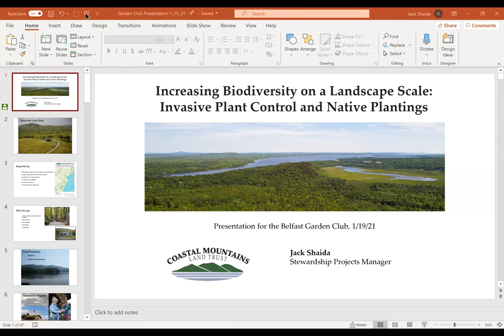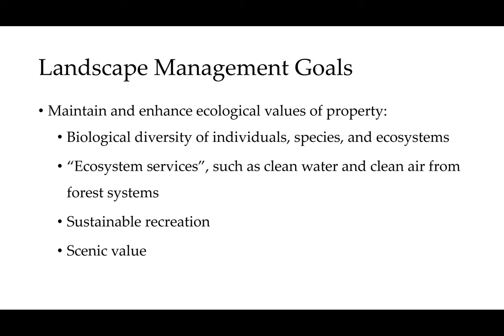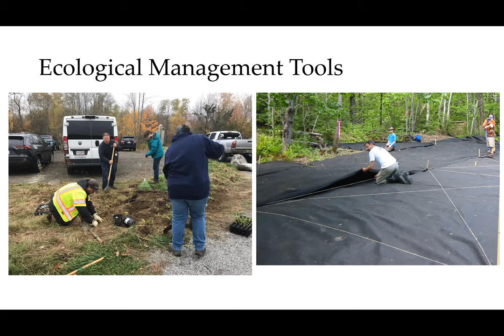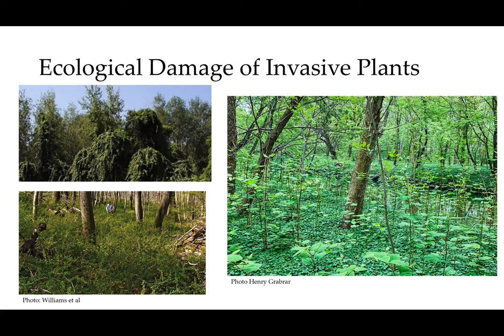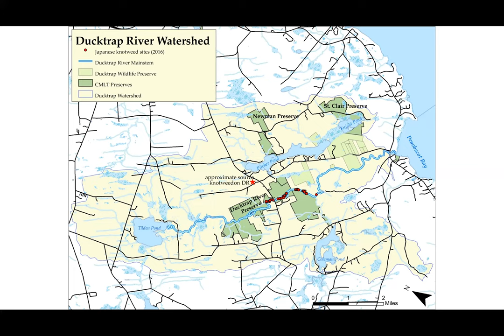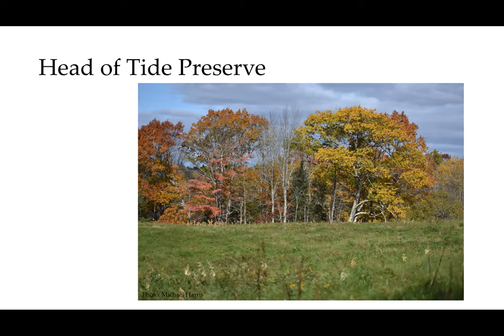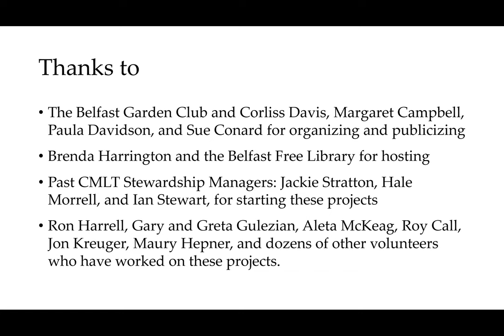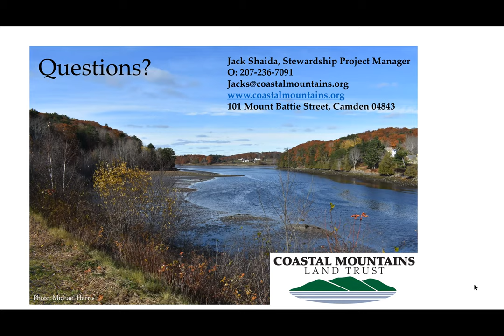Increasing Biodiversity on a Landscape Scale with Jack Shaida,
Jack Shaida is the Stewardship Project Manager for Coastal Mountains Land Trust, managing its Waldo County preserves and easements, comprising over 7,000 acres and 20 miles of trail. Jack also leads new land projects, working with private landowners to conserve their properties. A graduate of the College of the Atlantic, with a BA in Human Ecology, with a focus on conservation management and environmental law, Jack first came to work for the land trust in 2017.
This program was a presentation by the Belfast Garden Club and the Belfast Free Library. It was recorded on January 19, 2021.